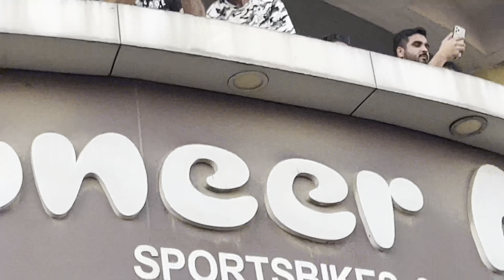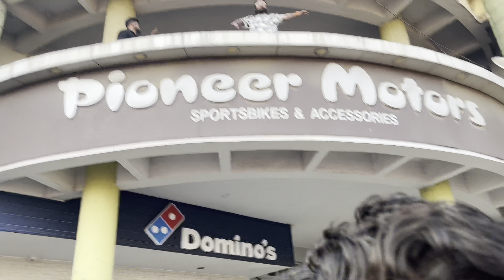Nagpur par hui babu Bhaiya ki new super bike Kawasaki ninja h2 delivery 😱 wow@TheUK07Rider